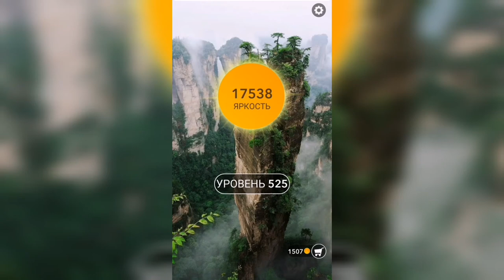Word / Слово Крест: Поиск русского кроссворда / Уровень 525